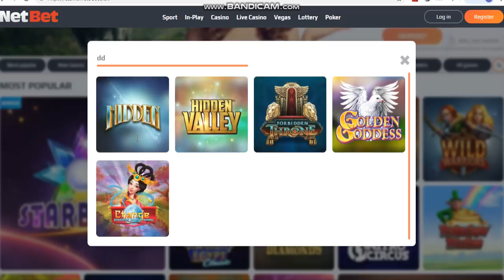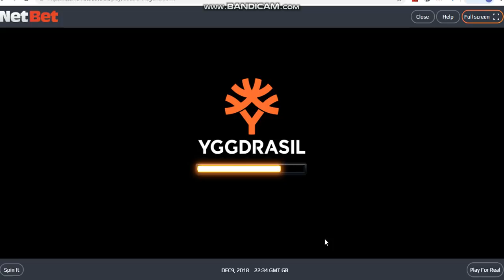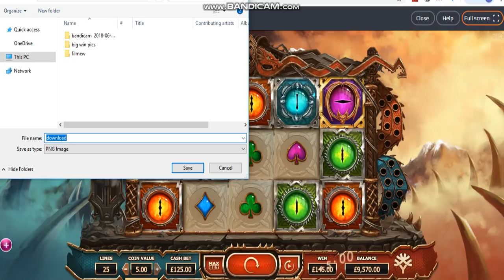Joc La Pacanele Ca Alin Fish Hunting Jackpot 37000 lei !!!